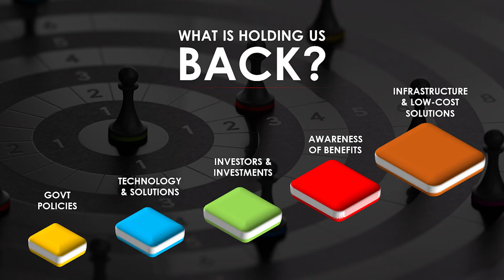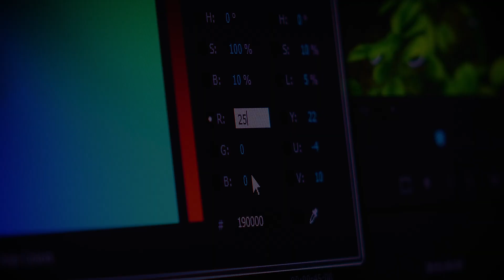TCP Profile AV